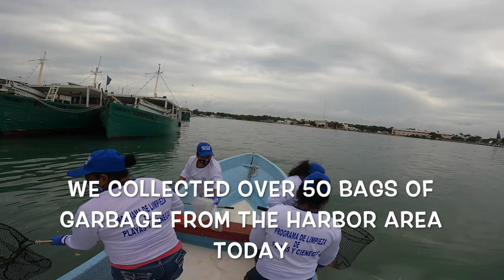Oct 22 2021 Progreso Mangroves Clean Up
Doing our part to Keep Progreso Clean. Thank you so much to everyone involved with this massive clean up effort..Progreso Yucatan Mexico